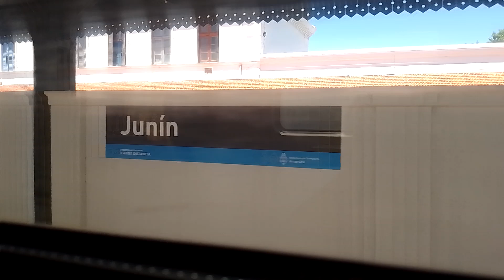Traveling on Train from Palmira To Retiro: Arriving in Junín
Here we are arriving at our next stop Junín station

Spanish:

Acá estamos llegando a nuestra siguiente parada estación Junín

15 de Enero del 2024